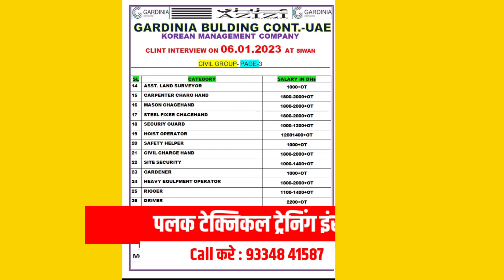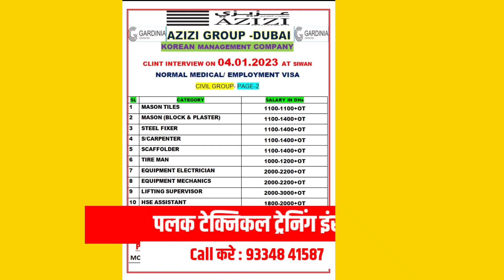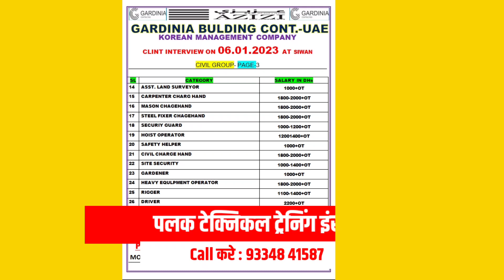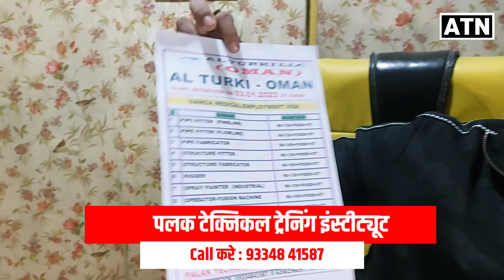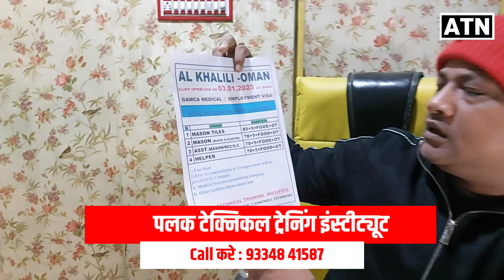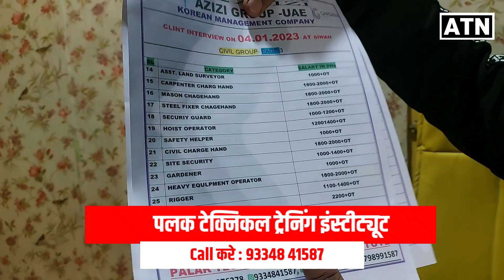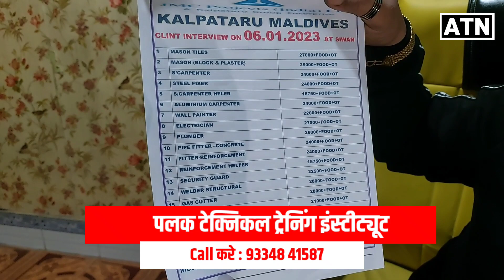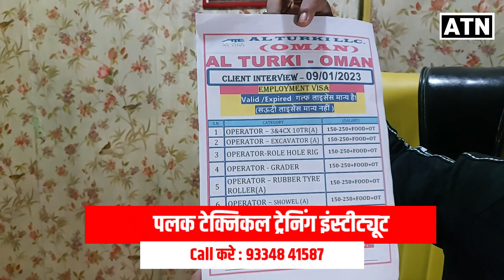एक कॉल करे, जल्द बेहतरीन सैलरी के साथ जॉब पाएं, विदेश जाने का सुनहरा अवसर: ATNLIVE.IN